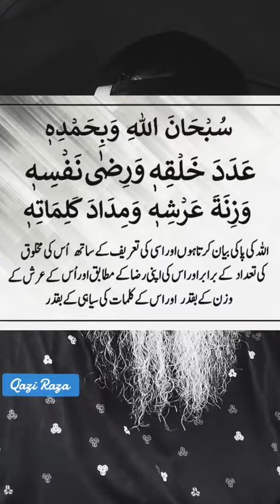SUBHA 3 TIMES PERHNA HE IS ZIKAR KO BY QAZI RAZA URDU HINDI